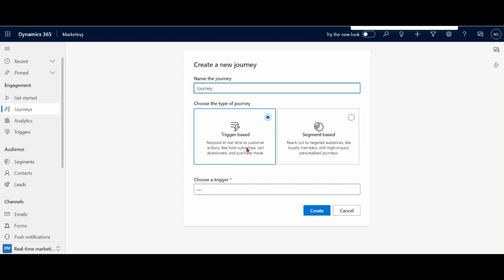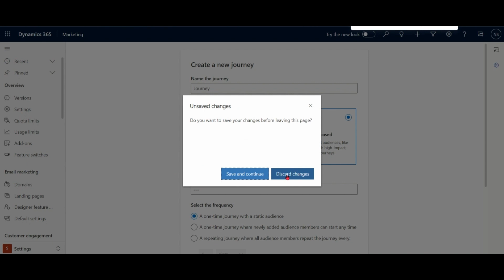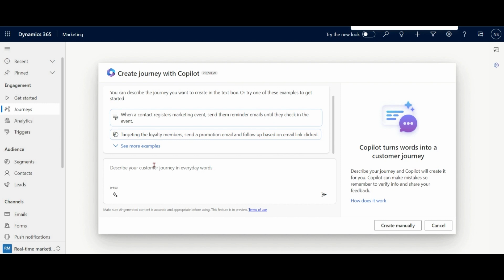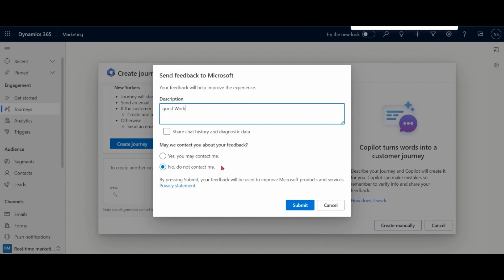Copilot in Marketing ( Customer journey - Insights)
Copilot is a feature that lets you build journeys in Customer insights - Journey (the new name of Dynamics 365 Marketing by using natural language (NLP. This video shows how to turn on Copilot in journey and how to make journey by using Logical Prompts. You can also use Copilot to refer to marketing segments and to generate content ideas.